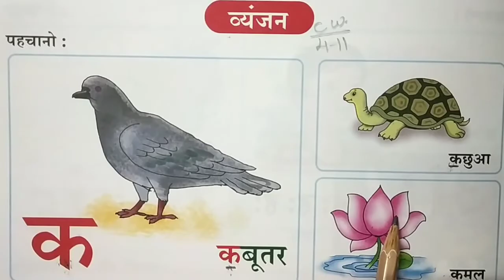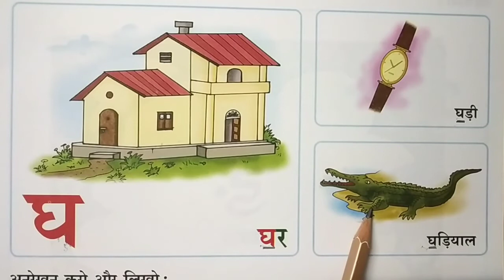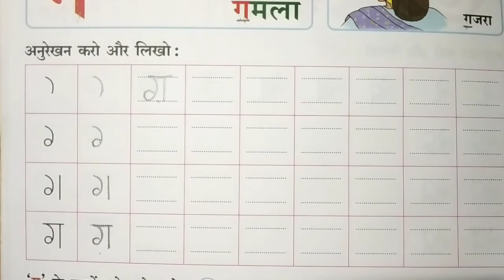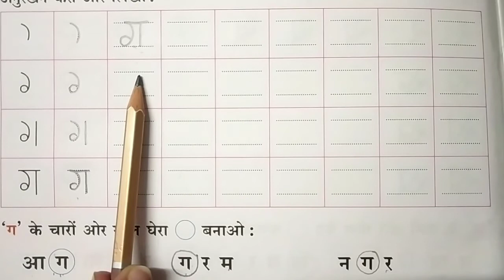Std :- LKG Hindi